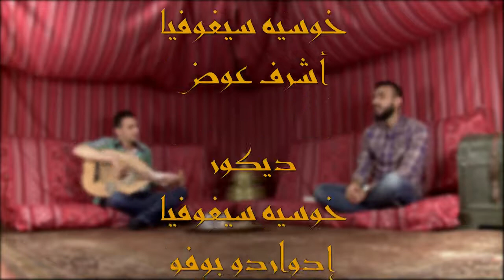ديل الكلب عمره ما ينعدل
نرحّب بتعليقاتكم وأسئلتكم!

نرحّب بتعليقاتكم وأسئلتكم!

نرحّب بتعليقاتكم وأسئلتكم!